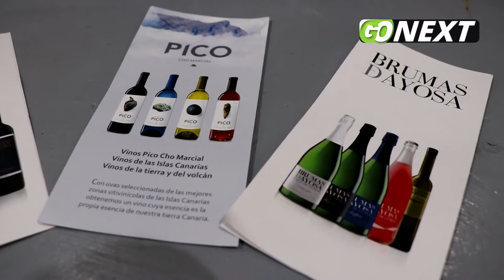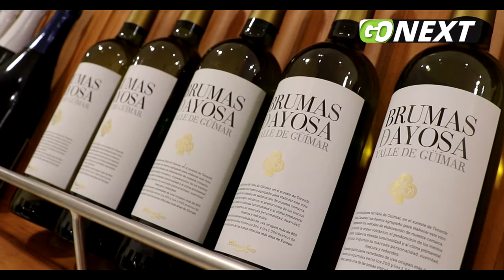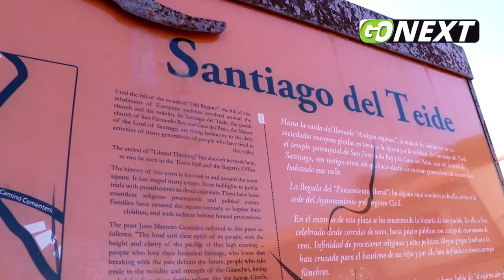GoNEXT.ro | Atracții inedite în Tenerife